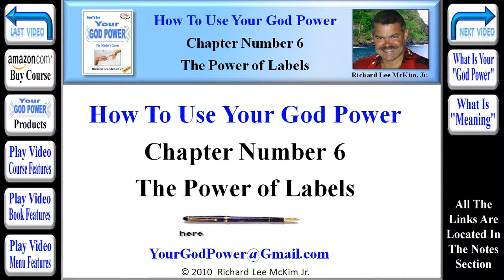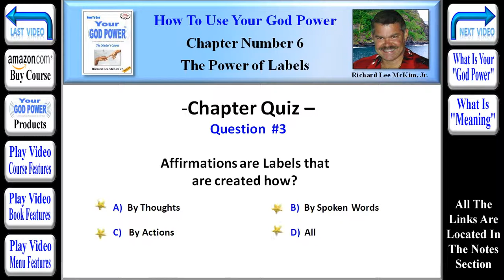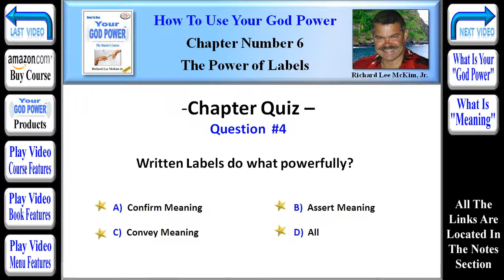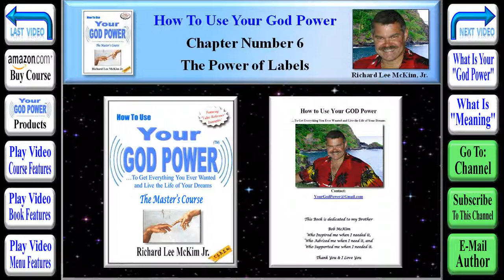How To Use Your God Power® - Chapter 6 - The Power of Labels (Part 12 of 12)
Highly Acclaimed Book "How To Use Your God Power" To Get Everything You Ever Wanted and Live the Life of Your Dreams, "The Master's Course" By: Richard Lee McKim Jr. Learn This New Age Guru's Secrets To Love, Happiness & Success In 2012. Including New York Times Bestselling Authors.  Richard Lee McKim Jr. Reveals New Information and Amazing Findings, in His Book: "How To Use Your God Power," from some of the Most well Known Bestselling Authors and Researchers of our time. Many of these Self Help Gurus, Have Been on the New York Times Bestseller List with A Best Selling Book. "How To Use Your God Power," Brings These New Age Secrets Together in one Complete Understanding of the Universe and Life itself. Use Your Reality Changing "God Power" To Easily Create Your Better Life & Take Charge of Your World!

2012. "How To Use Your God Power" is The "Must Read" Book of The New Age. "The 2012 Awakening" has caused More People than ever to Seek the Secrets to Life and Happiness, Creating Many Bestselling Books. Richard Lee McKim Jr.'s  Highly Recommended Book: How To Use Your God Power, Reveals All the Eye Opening Secrets You Need to Know for a Happier & More Successful Life in 2012 and Beyond.  "How To Use Your God Power" Resonates Profoundly, with All Seekers of Truth and Knowing and is a Must Read.

The Secret. Highly Recommended Book "How To Use Your God Power," By: Richard Lee McKim Jr.  Easily Change Your Own Reality to Achieve Your Happiness & Success.  The Secret Movie introduced "The Law of Attraction" based on Feelings, to Millions of New Age Seekers.  It is also A New York Times Bestselling Book. "How To Use Your God Power," Reveals the True Secret to the "Law of Attraction" is "Resonance."  Richard Lee McKim Jr. explains exactly how Attraction, "Attracts," with Video Examples, Audio Examples and Simple Science. Read the Highly Acclaimed New Book: "How To Use Your God Power," It is a Must Read. You will Be Glad You did!

Chapter #6 -- "The Power of Labels" (Segment #12 of 12) [TinyURL.com/GodPower-06-12]
The Power of Labels - Chapter Quiz (Continued)

3)   Affirmations are Labels that are created how?

4)   Written Labels do what powerfully?

5)   "Happiness" and "Unhappiness" are what?